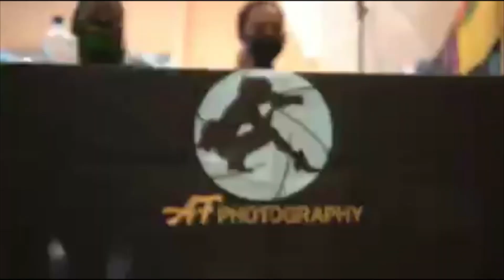Wear Your Crown 2022: Latoya CLark (Brat-Richards)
Building a Queendom of women and girls to empower into their purpose.  We are building amicable relations by sharing the stories of individuals who want to impact change by sharing what they do, Why they do it, and How you can support them.    Come Dream, Believe and Achieve with insight into a plethora of phenomenal Queens.   Latoya is impacting the youth here in Delaware and doing it at NO COST to the parents.  You can support by attending a Creative Designz Fashion Show, Making a donation or purchasing Shana Slay Boutique items.